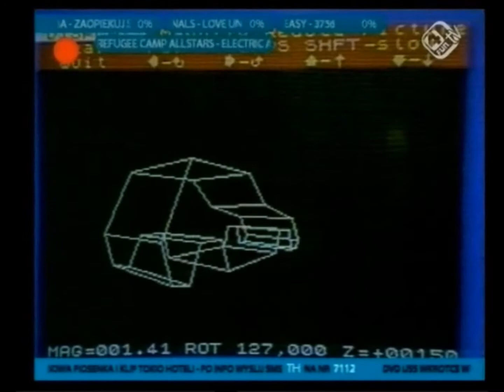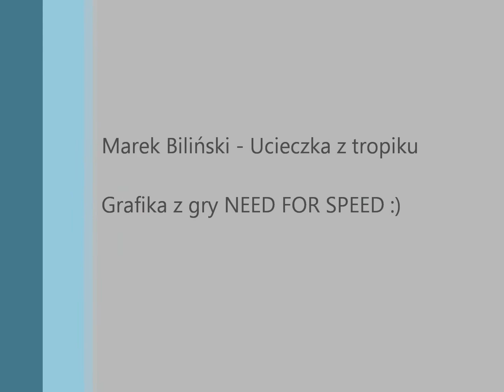Marek Biliński - UCIECZKA Z TROPIKU (THE ESCAPE FROM THE TROPICS)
Fantastyczny utwór Marka Bilińskiego do filmów z równie fantastycznej gry NEED FOR SPEED. Prawda, że pasują do siebie? :))